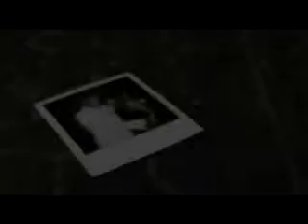Johnny Logan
Hold Me Now rap style